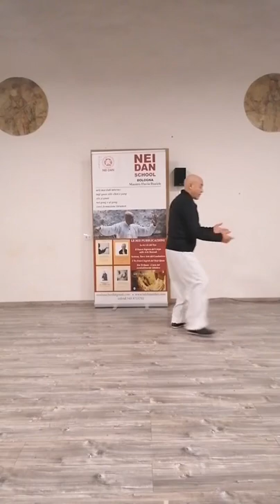Introduzione alla Forma 24 Tai Chi stile Yang - M° Flavio Daniele - Tai Chi Online .it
Durata: 20 ore. Registrazioni disponibili subito per il download del corso completo che si è tenuto online su Facebook composto da 20 lezioni. Le registrazioni integrali sono disponibili per tutti, anche per chi non ha partecipato alle dirette Facebook che hanno dato origine a questo corso.

Il M° Flavio Daniele è uno dei massimi esperti di Tai Chi in Italia, conosciuto anche in molti stati del mondo occidentale e orientale. La sua esperienza d'insegnamento è maturata con alcuni tra i più grandi maestri cinesi, rendendolo di fatto anello di congiunzione con la grande tradizione dei maestri della passata generazione.

Tai Chi Online.it ~ Il Tai Chi spiegato dai Grandi MaestriInformazioni qualificate, download gratuiti, video, dvd, musica, libri, abbigliamento, corsi in palestra, corsi scaricabili, lezioni online gratis